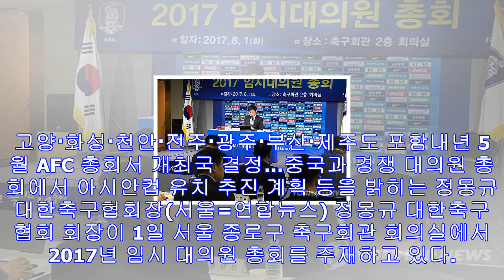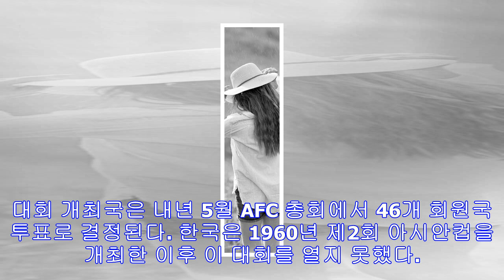수원 등 2023년 afc 아시안컵 국내 개최 후보 도시 8곳 선정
고양·화성·천안·전주·광주·부산·제주도 포함내년 5월 AFC 총회서 개최국 결정…중국과 경쟁 대의원 총회에서 아시안컵 유치 추진 계획 등을 밝히는 정몽규 대한축구협회장(서울=연합뉴...